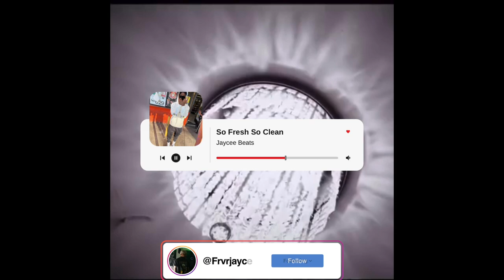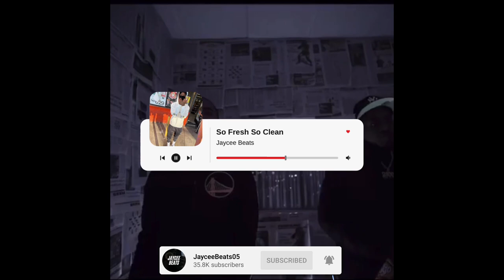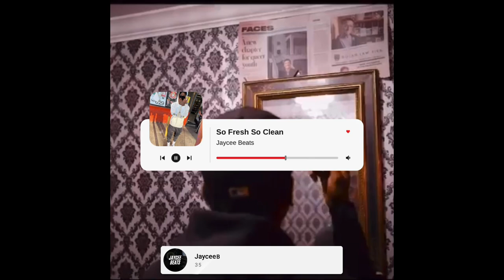(Free) "So Fresh, So Clean" Bris Type Beat | Young Slobe Type Beat 2022 (Prod. Jaycee Beats)